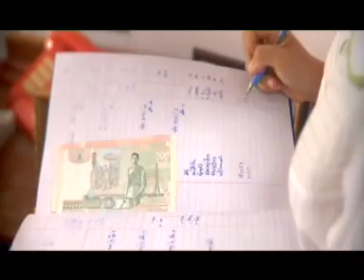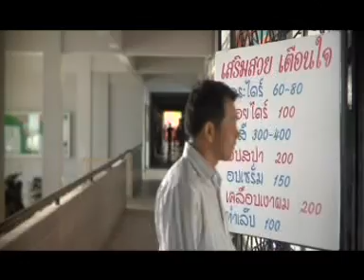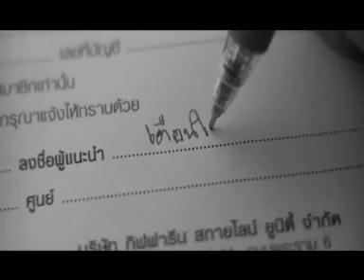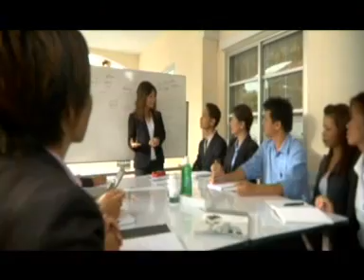ธุรกิจเสริมสวย ก็รวยได้